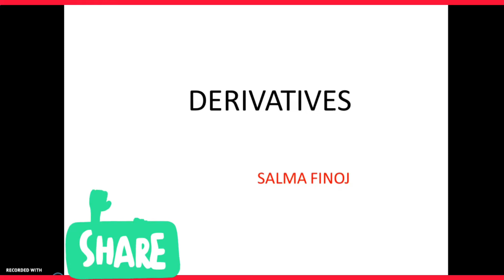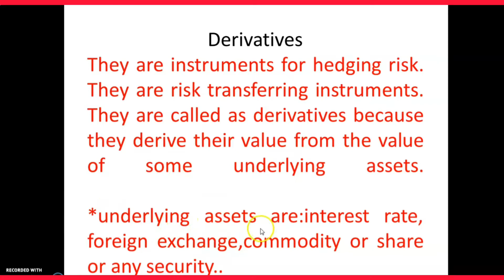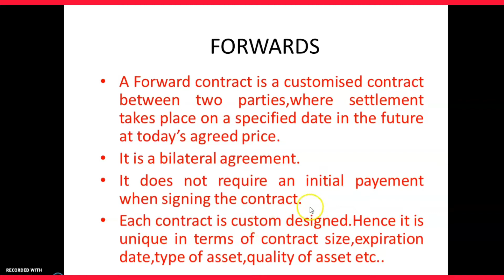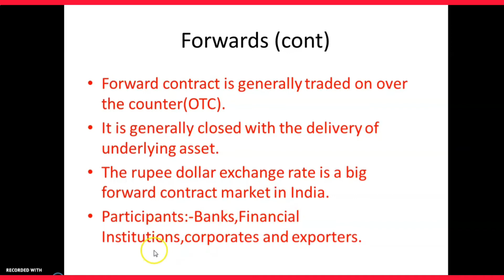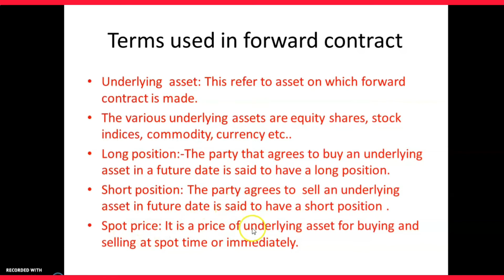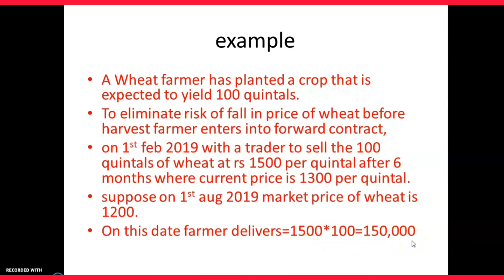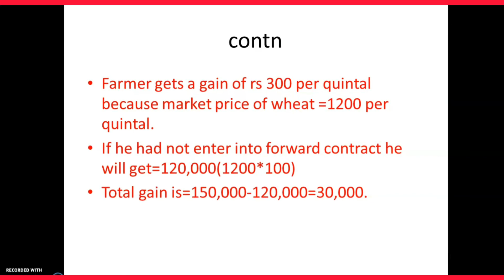DERIVATIVES : FORWARD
Class no:22
In this class we are discussing derivatives and FoRWArD(one type of derivatives )